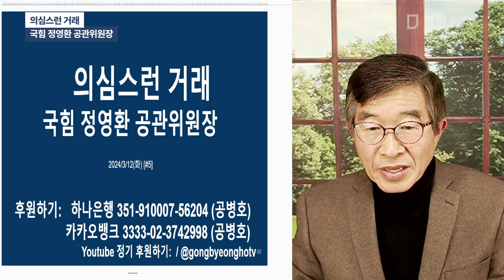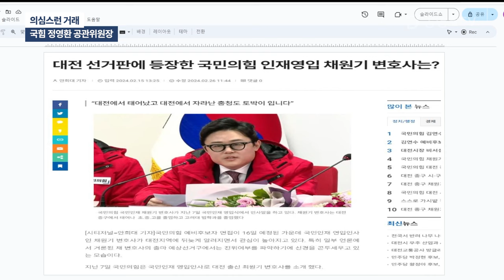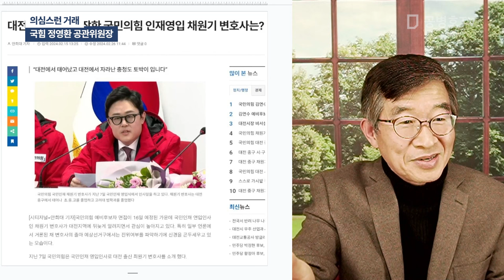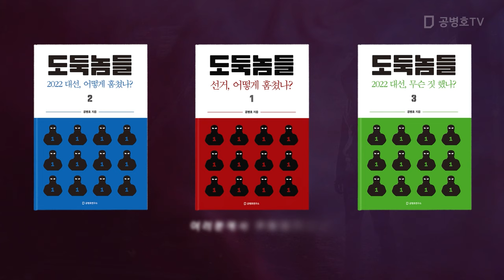의심스런 거래 / 국힘 정영환 공관위원장 [공병호TV]